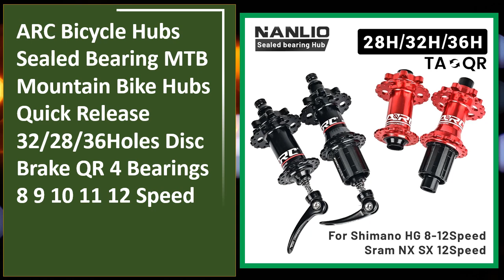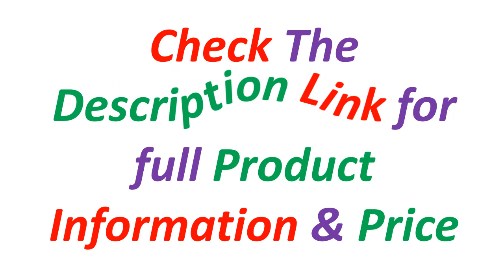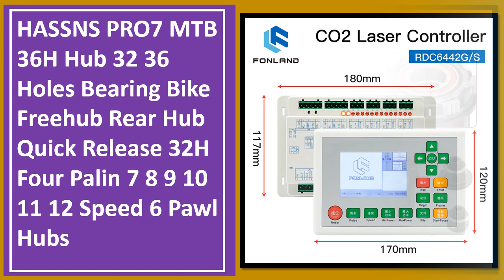Top 5 Best Mountain Bike Hubs in 2024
Looking for the Best Mountain Bike Hubs, In this video I have compiled a list of the top 5 Mountain Bike Hubs in the market. Check Link For Full Product Information.

5. ARC Bicycle Hubs Sealed Bearing MTB Mountain Bike Hubs Quick Release 32/28/36Holes Disc Brake QR 4 Bearings 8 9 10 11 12 Speed

4. HASSNS PRO7 Bicycle Hub Mtb Cube 32 Furos12v Ratchet Mountain Bike Freehub 32H Cube 120Sound 6 Pawls Hub 7/8/9/10/11/12 Speed

3. HASNS PRO4 Mtb Bicycle Hub 32H mazas 36h Furos 6 claw 120T for boxed disc brakes HG

2. HASSNS PRO7 Bicycle Hubs 24/32Holes J-Bend Spokes 4Pcs Sealed Bearing for SHIMANO Mountain Bike Freehub 8/9/10/11/12Speed

1. HASSNS PRO7 MTB 36H Hub 32 36 Holes Bearing Bike Freehub Rear Hub Quick Release 32H Four Palin 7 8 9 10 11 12 Speed 6 Pawl Hubs